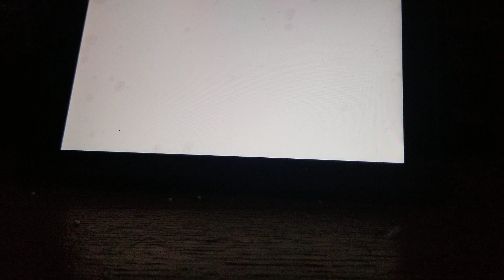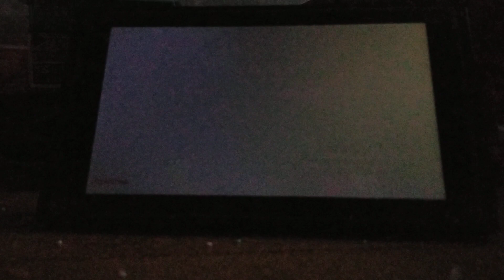Fortnite Event: Galactus